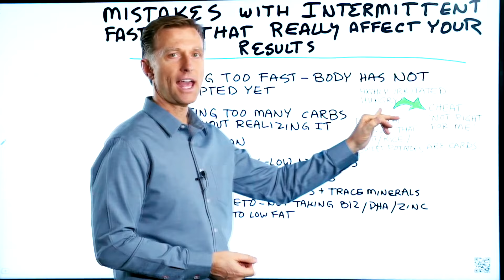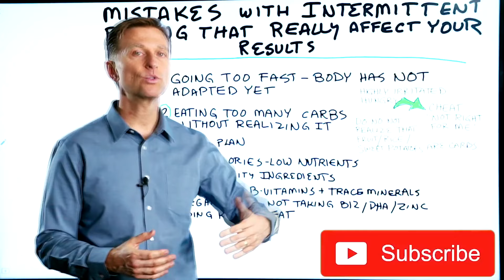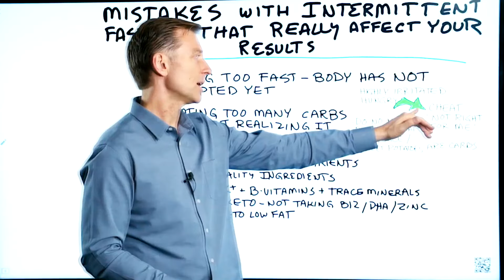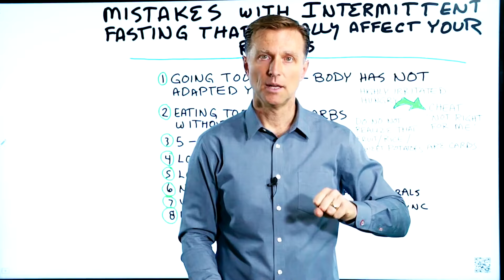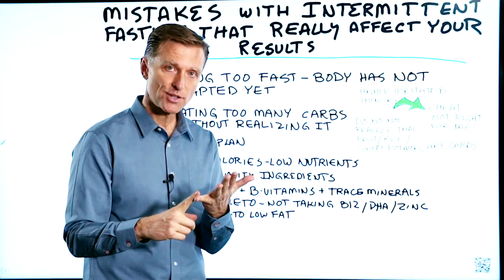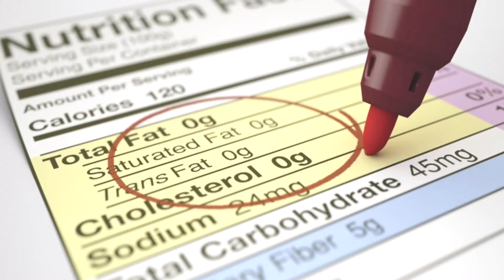Интервальное голодание: почему нет результата? 🕐 Разберем главные ошибки!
Нет результата при интервальном голодании? Какие ошибки при интервальном голодании вы допускаете? Поговорим о правильном интервальном голодании.
Ошибки при интервальном голодании, которые могут повлиять на результаты похудения.

Ошибки при интервальном голодании:

1. Резко начинаете голодание, и организм не успевает адаптироваться. Когда вы начинаете периодическое голодание сразу с одноразового питания, но у вас проблема с сахаром в крови. Из-за этого вы станете раздражительным. Начните с голодания 16/8.

2. Слишком много углеводов на интервальном голодании. Вместе с интервальным питанием рекомендуется соблюдать низкоуглеводную диету – кето. На кетогенной диете из рациона питания стоит исключить сахар, фрукты, зерновые, то есть углеводы, они выведут организм из кетоза.

3. Схема интервального голодания 5/2. Вы думаете, как снизить вес и используете диету, при которой в течение 5 дней едите, что хотите, а потом снижаете калории до 500 в день. Это не поможет похудеть, потому что двух дней недостаточно для полной адаптации к кетозу.

4. Вы используете голодание для похудения, но едите недостаточно калорий, чтобы получать все нужные питательные вещества. Еда должна быть богата нутриентами, иначе после голодания начнутся проблемы с зубами, выпадение волос и т.д.

5. Употребление некачественных продуктов. Вы на интервальном голодании, но едите порошковый соевый протеин или соевый изолят. Для правильного похудения необходимо использовать качественные продукты.

6. Вы не потребляете достаточно витаминов и микроэлементов: калий и витамины группы В. Чтобы улучшить здоровье, сбросить лишний вес, убрать живот, необходимо придерживаться правильного питания.

7. Если вы веган и соблюдаете кето, нужно принимать B12, DHA, в качестве витамина цинк и, возможно, препараты железа. Вы их не получаете, если не употребляете мясо.

8. Вы на интервальном голодании и кето диете, но с низким содержанием жира. Если в диете для похудения мало углеводов и жиров, это компенсируется белком. Слишком много белка может создать проблемы. Сокращая жиры, вы сокращаете жирорастворимые витамины, жирные кислоты омега 3 - незаменимые вещи, связанные с жиром.